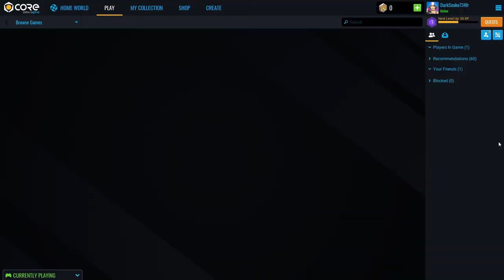Core - Fear en noir et blanc